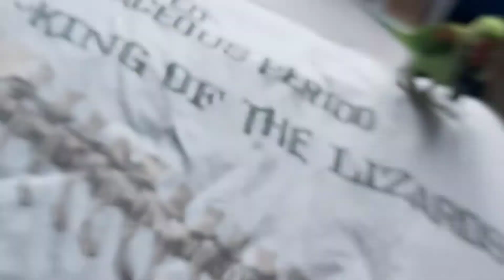Alexandrine Parrot Funny Fail! *Try not to laugh!*